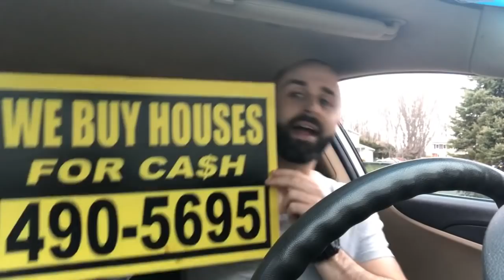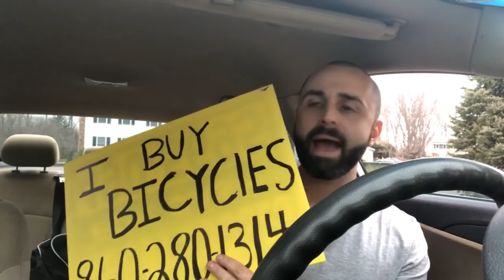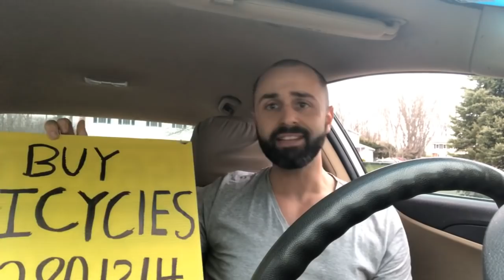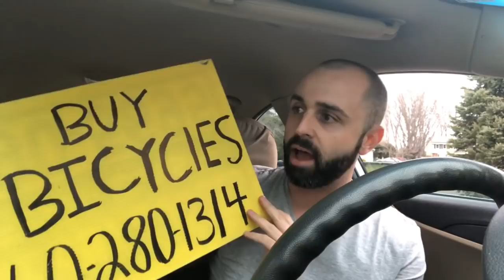How I Made Over $5,000 With These Street Signs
📺 LEARN THE BEST PRODUCTS TO SELL ON EBAY!
👋 About this channel : My name is Steve and this channel is dedicated to helping others to make money online. Over the last 5 years I have been learning and sharing with thousands of people how to make money selling on eBay, selling on Amazon FBA, strategies for earning an extra income stream, and tips for creating a life of freedom and happiness. I look forward to connecting with you on the channel!